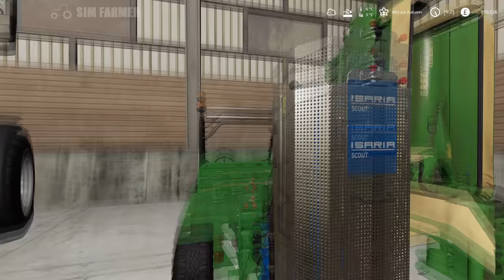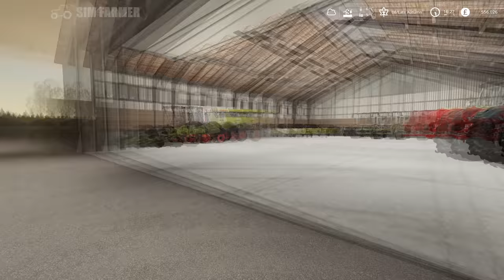Creating Three New Fields, Selling Milk & Slurry, No Man's Land #107 Farming Simulator 19 Timelapse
FS19 Creating three new fields, selling milk and slurry is the next part in the No Man's Land timelapse series. We start the day off taking milk to sell from the dairy farm. We then take slurry to the BGA and build a new digestate pelletizer so we can create pellets to sell from the digestate we produce at the BGA. We then create three new fields for our final year on No Man's Land.

👍Many Thanks To My Channel Members for the Support:
Farm Hand Level Supporters:
Christopher Calhoun, Volkan Unutkan, Mark Pratt, TriniRogers, tepa pelailee, LS Ricci
Farm Manager Level Supporters:

🔴 Only just found the series and want to watch from the beginning then checkout the FS19 No Man's Land Timelapse Playlist here:

▶ 1. 00:00 Deanz feat. Andy Delos Santos: Help you let it go

▶ 2. 03:05 LEL feat. Chaeli: If you let go (Chez remix)

▶ 3. 06:14 CLNGR feat. Ed Mills: Be your light

▶ 4. 09:47 Basixx feat. Easton: It's gonna be alright

▶ 5. 13:24 Sandro feat. Dayon: Ninety nine point five